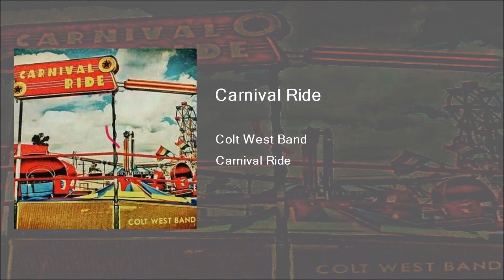Colt West Band- Carnival Ride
The Colt West Band from Fort Worth, Texas. This song is off their EP "Carnival Ride" released in 2014. Recorded by Bart Rose (Fort Worth Sound). Lead Vocals/Rhythm Acoustic-Colt West, Back-up Vocals-Gary Kyle, Lead/Rhythm Electric Guitar-Jason Cox, Bass Guitar- Aron Arthur, Drums-Bobby Ray Gray.